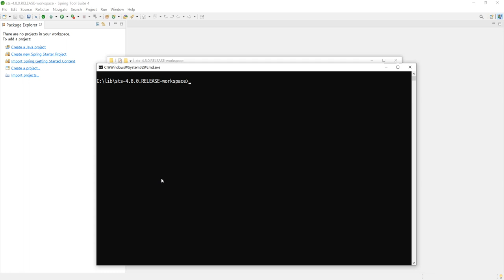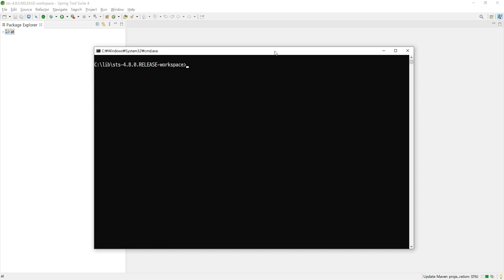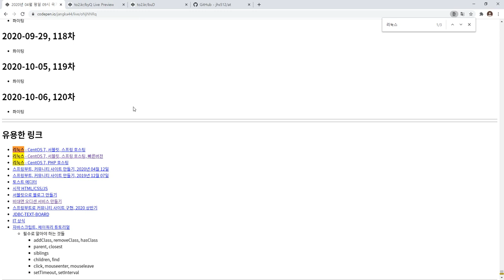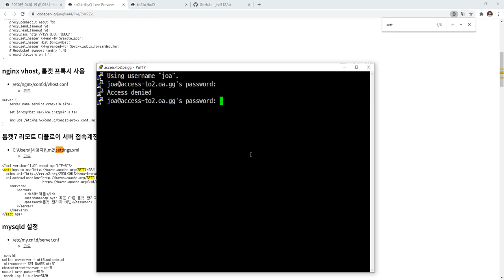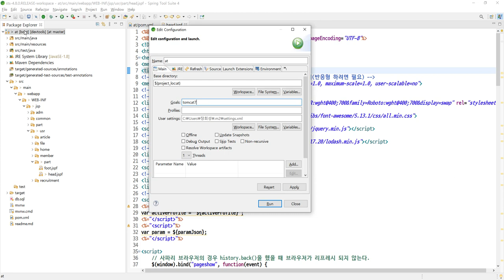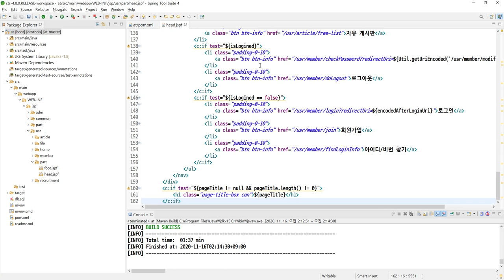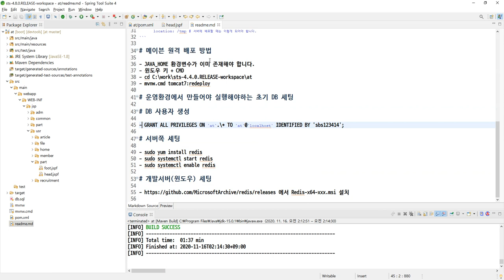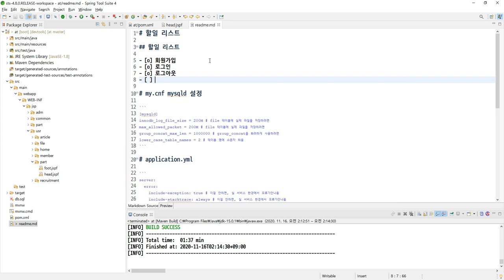2020 11 17, 공부VLOG, 1부, 오디션트리작업